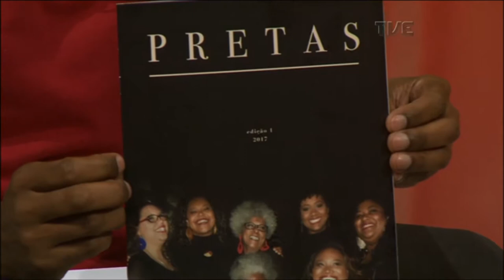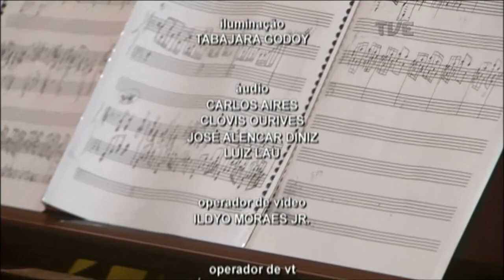2018 28 02 ESTACAO CULTURA